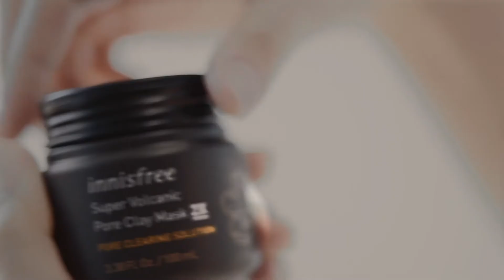Innisfree Volcanic Mask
You would have seen this whenever you visit Jeju!
This is VolcanicCluster, a light porous stone,
created in Jeju’s volcano! : )
Have a try at looking for this when you go to Jeju!👀✨